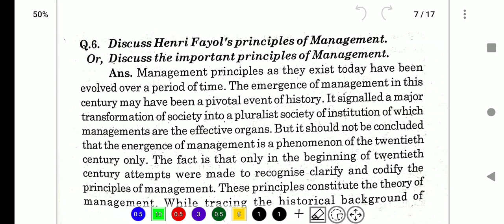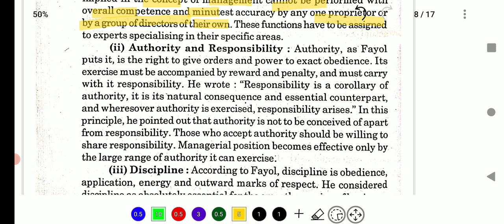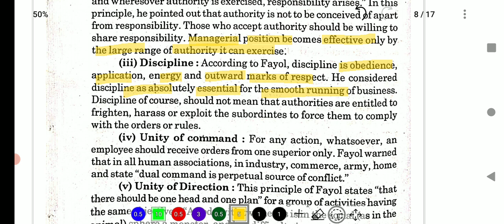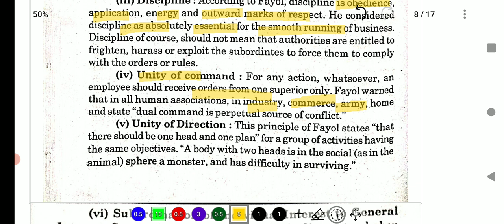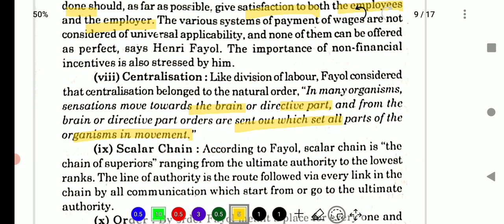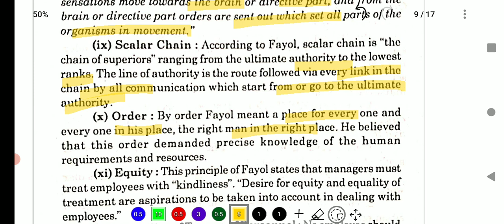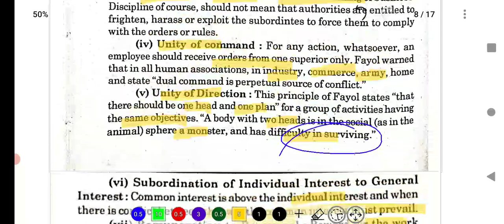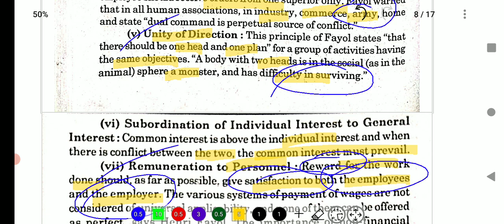Lnmu Bcom Semester 1 Business management II Principal of management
Welcome to Vaibhav commerce classes

Lnmu Bcom Semester 1 Business management and communication Lecture 5